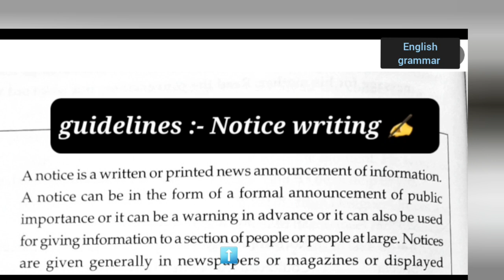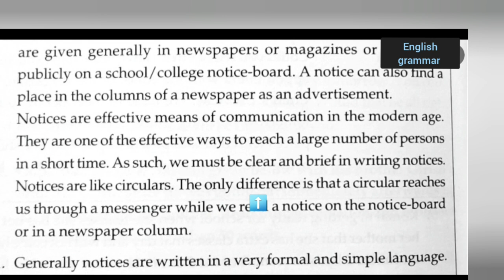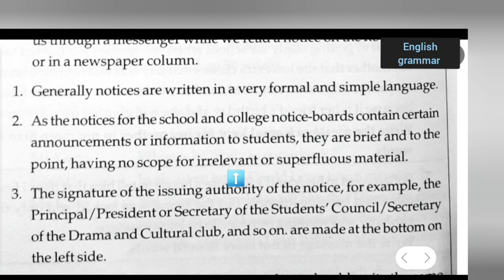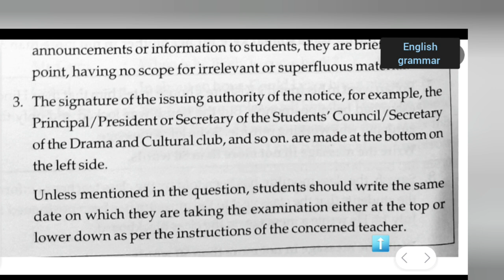guidelines for notice writing | English grammar | part 1